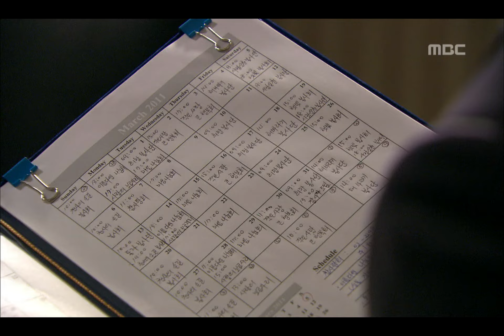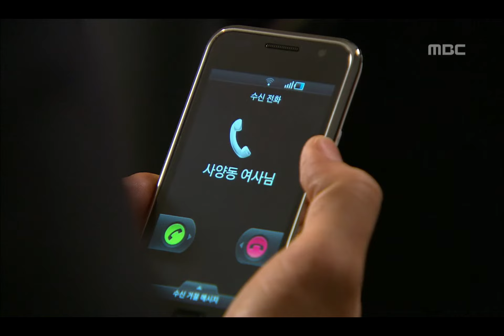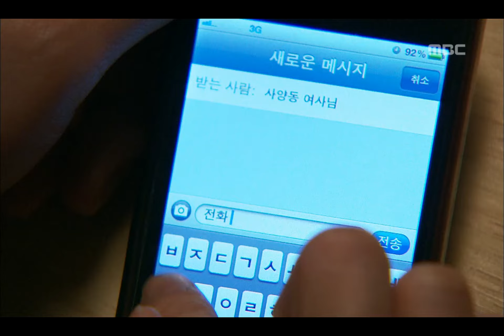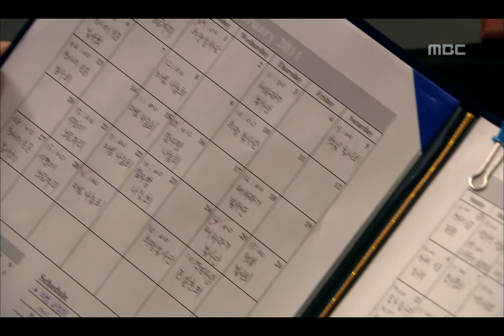Royal Family, 2회, EP02, #05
Royal Family(로열 패밀리) 2회 EP02 2011/03/03 MBC TV  Republic of Korea

인숙의 상황에 화나는 지훈, 지훈이 미심쩍은 현진